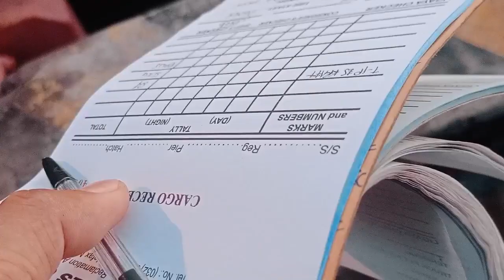UNLOADING 60,000 BAGS OF CEMENT | SAN FERNANDO, LA UNION from Union Philcement Mariveles, Bataan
M/V Alexis Sandy | AVEGA BROS.